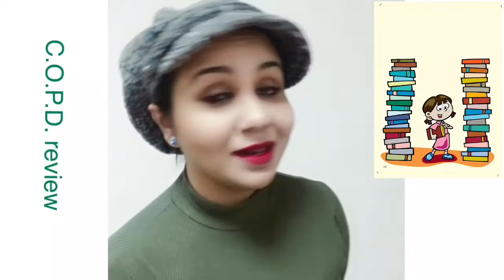COPD -Medical Lecture Review by Dr.Sadaf Alam (MD,Fellow)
Stop wasting time finding the right lecture for u ! just spend a few minutes on dr.sadaf's medical lecture review and find the best lecture as per your need.
copd chronic pulmonary obstructive disease review of medical lecture.best ones were Louisville lecture,armando hasudungan,registerednursern,osmosis
NEET_PG DNB DOCTOR MEDICAL MEDSCHOOL MEDICALLECTURE MEDICAL VIDEO#VLOG#BLOG#HOWTOSTUDY#BEST#EASY#LECTURE#PATHOLOGY#PHARMACOLOGY#ANATOMY#SURGERY#copd chronic pulmonary obstructive disease review of medical lecture